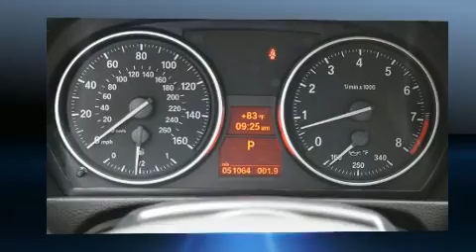2011 BMW 3 Series 328i in Ocala, FL 34474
BMW of Ocala

The 2011 BMW 328i. This 2 door, 4 passenger convertible just recently passed the 50,000 mile mark! BMW made sure to keep road-handling and sportiness at the top of it's priority list. Under the hood you'll find a 6 cylinder engine with more than 230 horsepower, and for added security, dynamic Stability Control supplements the drivetrain. Comfort and convenience were prioritized within, evidenced by amenities such as: 1-touch window functionality, a trip computer, power front seats, front and rear air conditioning, a power convertible roof, rain sensing wipers, and power windows. Everything is where it ought to be, from the dashboard controls to the door locks and window controls. With high intensity discharge headlights illuminating your path, you'll always appreciate maximum visibility. Passengers are protected by various safety and security features, including: dual front impact airbags with occupant sensing airbag, knee airbags, integrated roll-over protection, traction control, anti-whiplash front head restraints, ignition disabling, and 4 wheel disc brakes with ABS. Brake assist technology provides extra pressure when applying the brakes. A Carfax history report provides you peace of mind by detailing information related to past owners and service records. We'd also be happy to help you arrange financing for your vehicle. Please don't hesitate to give us a call.